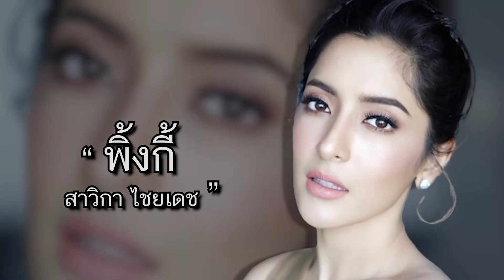คุยแซ่บShow : “พิ้งกี้ สาวิกา” พลิกบทบาทจากนางเอกสู่แม่ค้าออนไลน์เต็มตัว! พร้อมเผยสถานะหัวใจ!